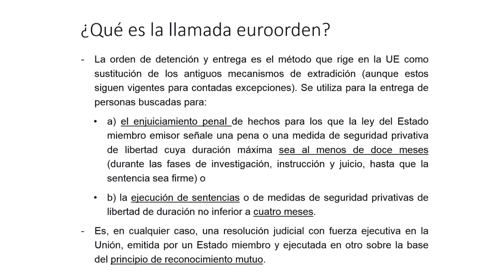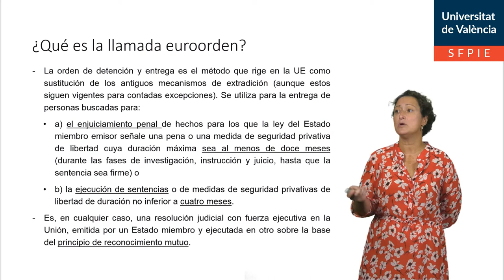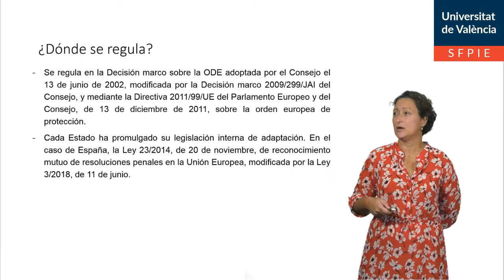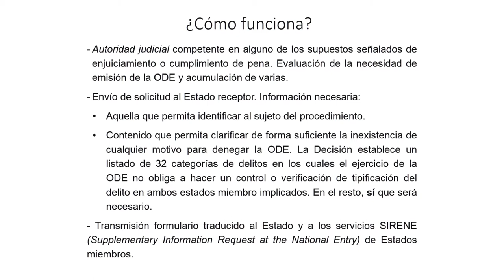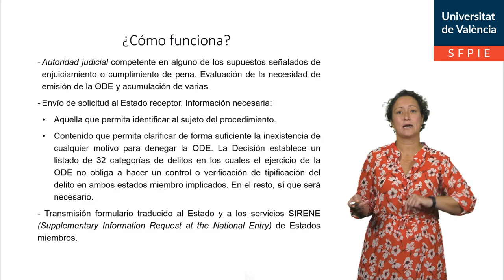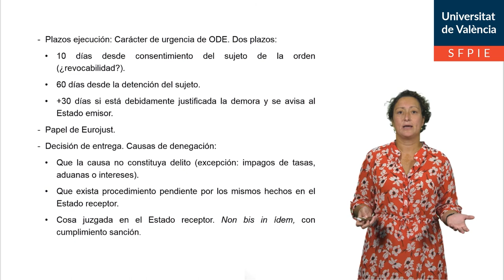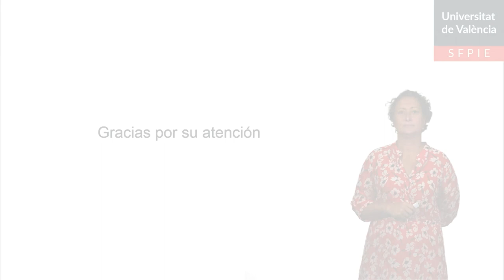La orden de detención y entrega inmediata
Autor: Torres Pérez, María
Serie: Derecho Internacional Penal
Año: 2020
Resumen: En esta píldora educativa se da una visión sistemática de la Orden de Detención y Entrega inmediata regulada en la UE como mecanismo de cooperación penal entre los Estados miembros.